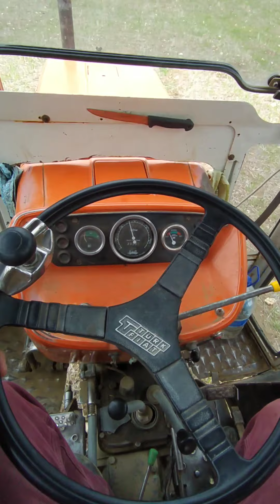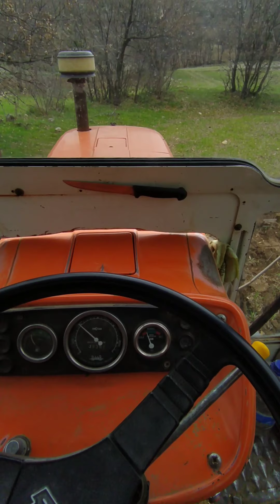FİAT 640 PULLUK İLE TARLA SÜRÜMÜ